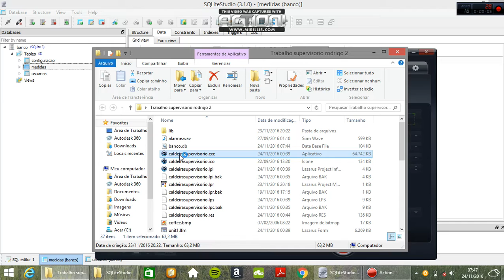Supervisório Lazarus - gravando no banco de dados sql lite 3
supervisorio caldeira utilizando ambiente lazarus, com arduino uno r3 e modbusrtu,